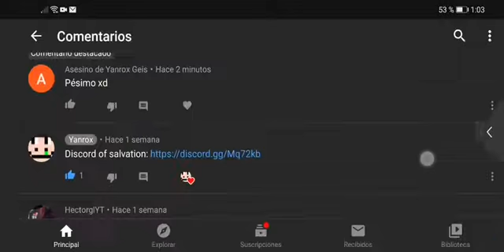Yanrox matando a un Héroe, ¿Ese es Tu Ídolo? 😭👌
No seas como Yanrox

Eso ta' muy mal xd